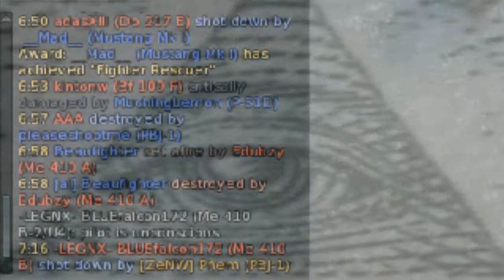PBJ vs Me-410 - War Thunder - Dogfight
Best dogfight I've ever had. See who wins...

Well of course I do. geez.